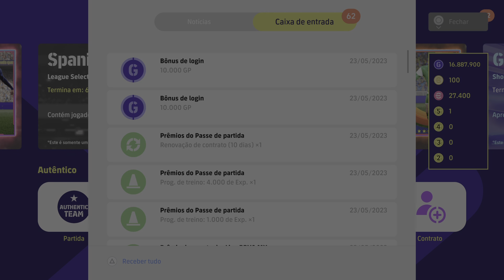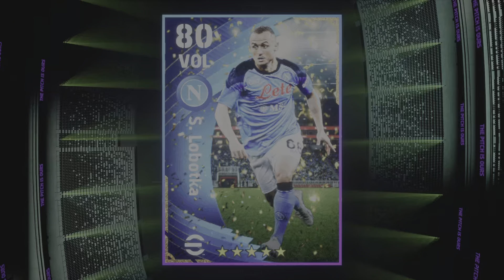PACKS SEMANAL CONTA II